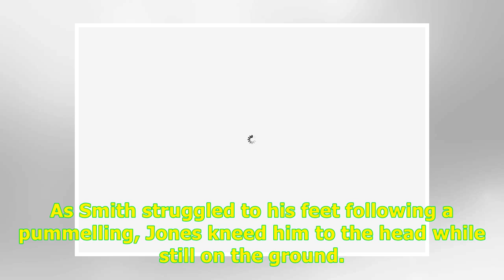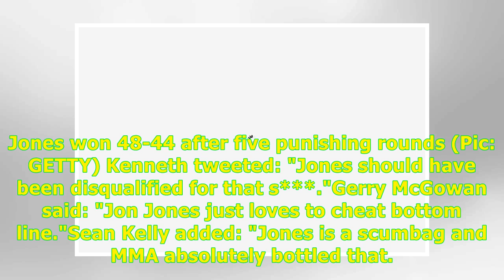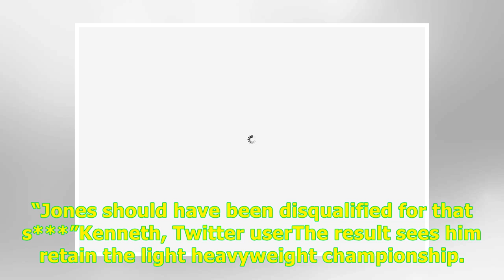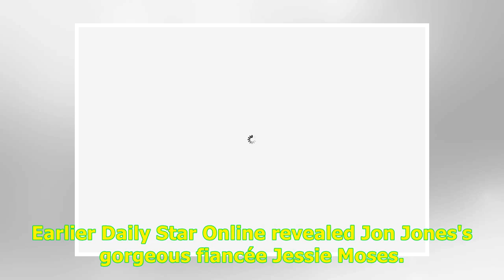UFC 235: Fans call for Jon Jones to be DISQUALIFIED after 'dirty as f***' move on Smith -24H High...